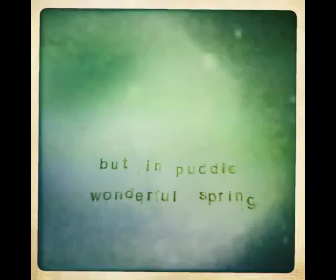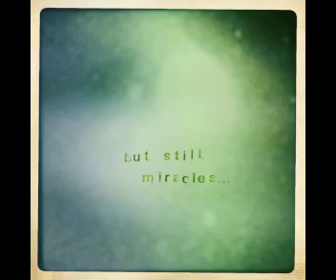Trailer: Broadside Attractions 2012.mov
Trailer for an animation, "Broadside Attractions".  A collaborative project by visual artists and writers, Broadside Attractions, opens at Intersection for the Arts in SF, CA on Wed. April 11th.